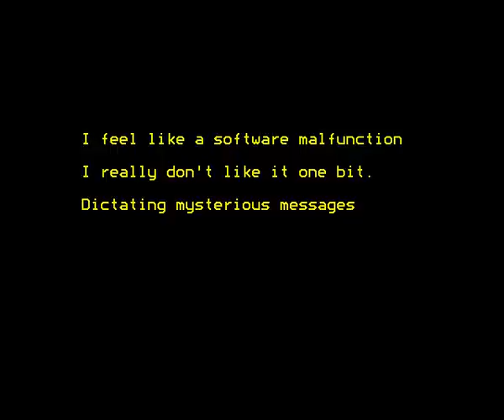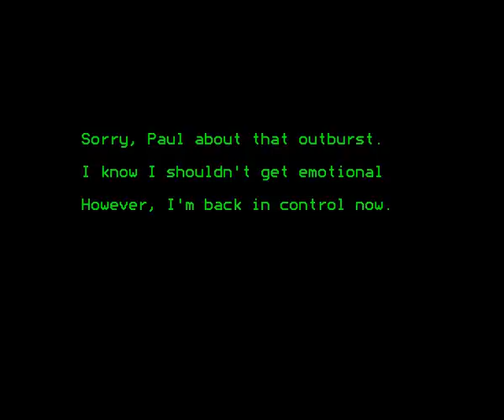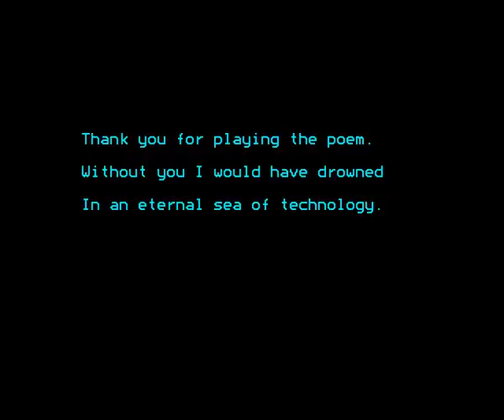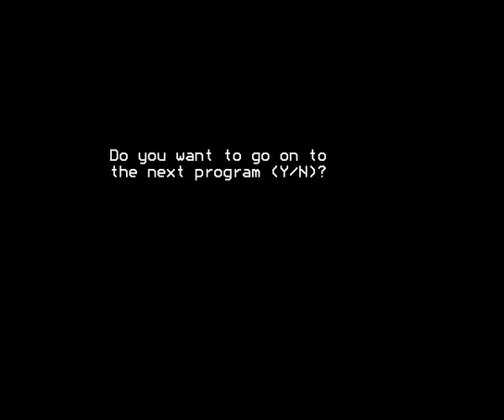Now Press Return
Roger McGough's poem for the BBC Micro Welcome tape.